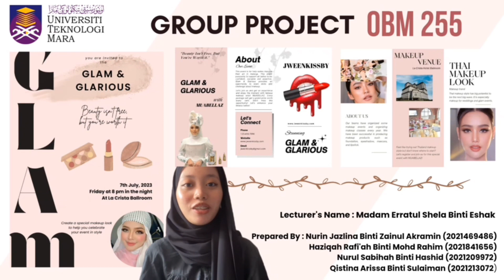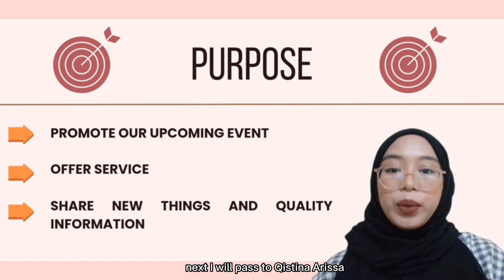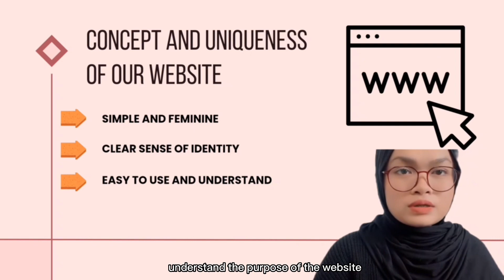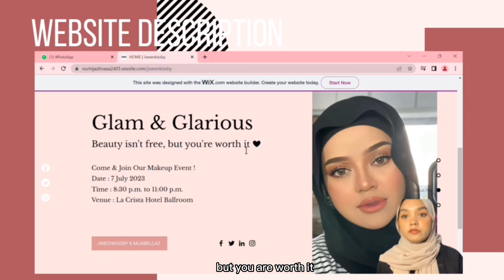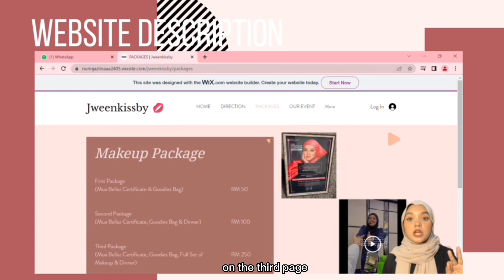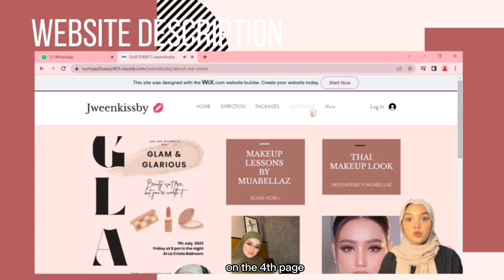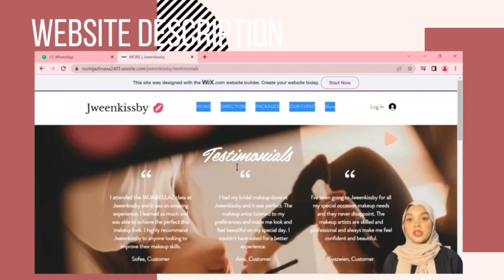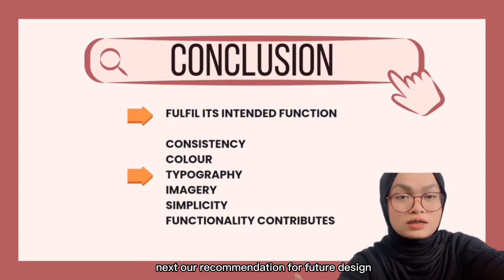OBM255 GROUP ASSIGNMENT : GLAM & GLARIOUS (MBA1184K)